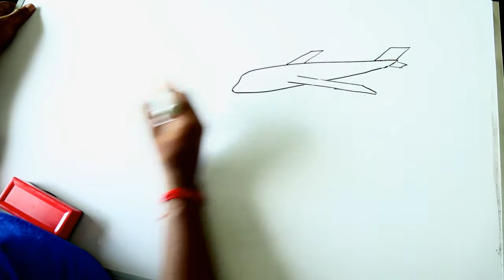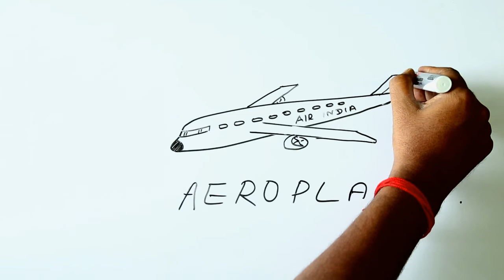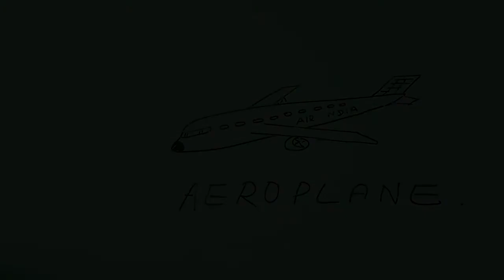How To Draw a AEROPLANE in Easy way | Child Drawing | Kids Art #14